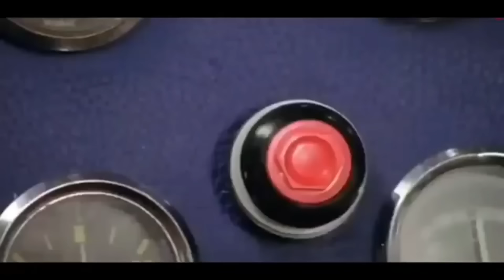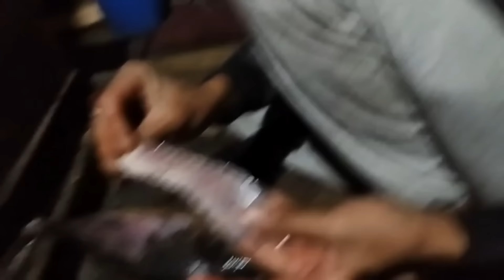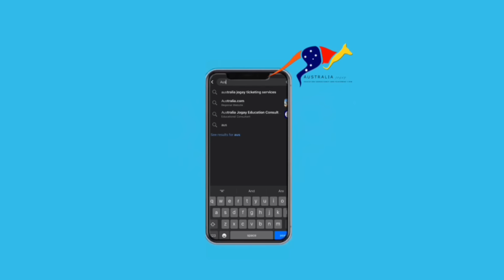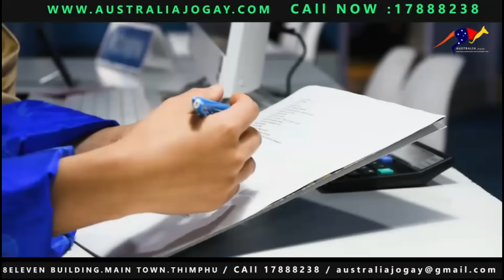བཅུ་གཉིས་པའི་ལོ་གསར། Chuyipa losar! 2024 | Went to Trongsa with Family | Pemjaypo❣😎